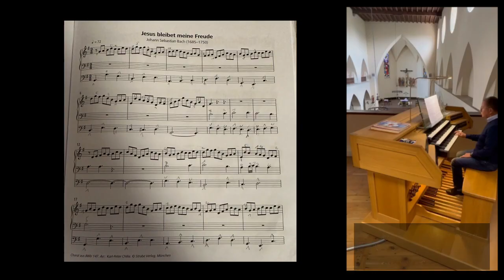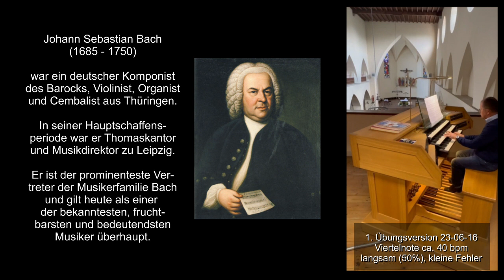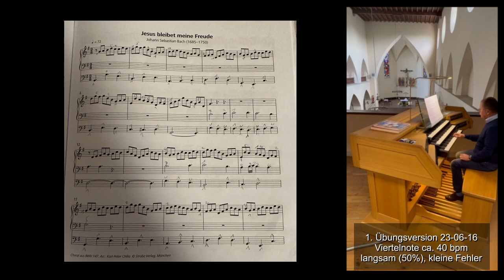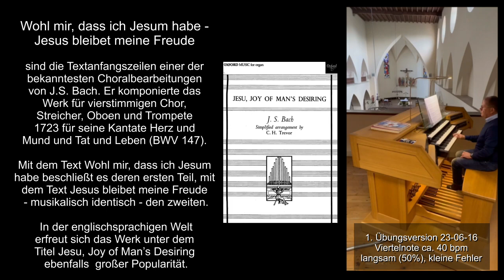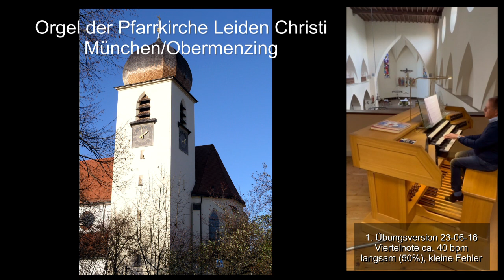Jesus bleibet meine Freude von J.S. Bach, Bearbeitung Karl-Peter Chilla. 1. Übungsversion 23-06-16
Übungsversion 23-06-16, 1. Übungsversion, gekürzt, ca. halbe Geschwindigkeit 40bpm, mit kleinen Fehlern

Johann Gwehenberger spielt "Jesus bleibet meine Freude von J.S. Bach, ein Bearbeitung (leicht) von Karl-Peter Chilla", auf der Orgel der Pfarrkirche Leiden Christi in Obermenzing München.

1. Unterstützung der Orgel- und Klavierausbildung durch Selbstreflektion, also das Erkennen  von Fehlern und des musikalischen Fortschritts mit Hilfe von Bild- und Tonmaterial.

2. Kennenlernen verschiedener Musikrichtungen und Komponisten aus verschieden Epochen durch begleitende Recherche und das Sammeln von relevanten Inhalten zu den jeweiligen Musikstücken.

3. Unterstützung zur Erlangung  der Befähigung für den kirchenmusikalischen Dienst mit

*ZUM SCHLUSS*
Dieser Youtube Kanal ist seit 2020 eine Art virtuelles, visuelles und akustisches "Berichtsheft" oder "Tagebuch" geworden, mit dem sich der Fortschritt unserer/meiner musikalischen Kenntnisse und Fähigkeiten dokumentieren und nachvollziehen lassen.
Bitte sehen Sie es uns und mir deshalb nach,  "keines" der Musikprojekte hat den Anspruch perfekt zu sein! Vielmehr streben wir Amateur-Musiker mit unseren "aktuellen Fähigkeiten" nach einer bestmöglichen musikalischen Darbietung. Und ... tatsächlich hilft diese Art des zielorientierten Vorgehens, denn man strengt sich unweigerlich an und wird dabei kontinuierlich am Instrument sicherer und besser. Wann hat man sonst schon die Gelegenheit als Hobby-Musiker mit "Vorführeffekt" und "Lampenfieber" vor Publikum zu spielen. Der Youtube Kanal macht´s möglich :-)

Johann Gwehenberger